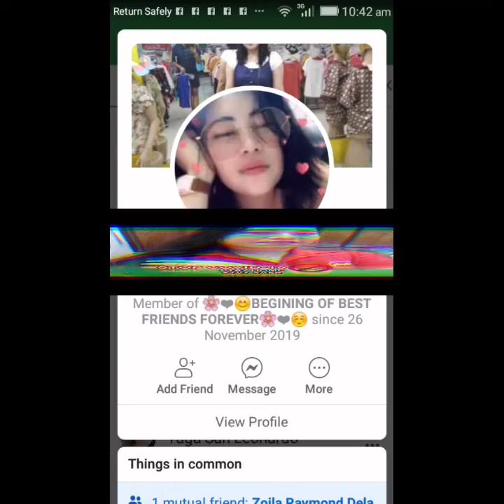BBFF FAMILY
Beginning of Best friend forever
Beginning of relationship of one friends outside abroad communication is the key 🔑 of Homesick